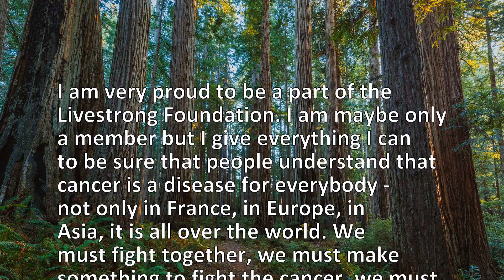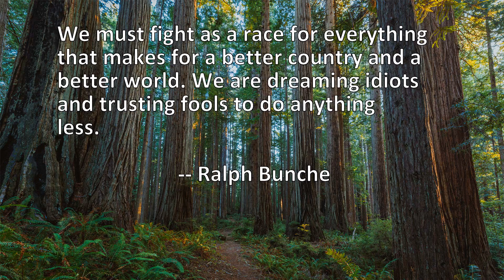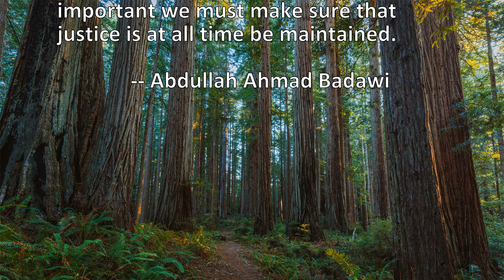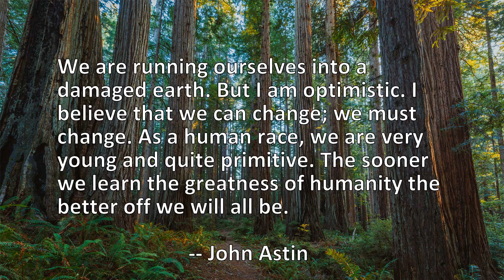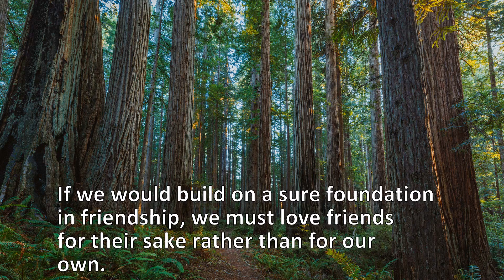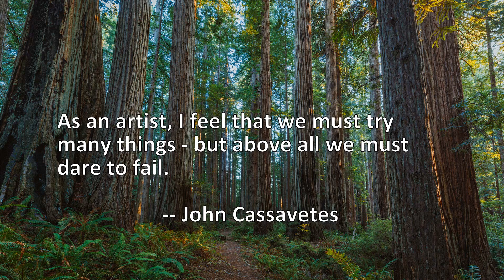18 Quotes About Must